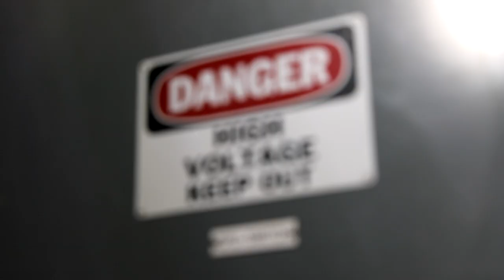Bolton & Company and CSI Electrical Contractors: A Safer Team Together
See how Bolton's Construction Risk Manager Tony Reed works alongside our client CSI Electrical Contractors safety team to continually review and improve the programs and practices they have in place.